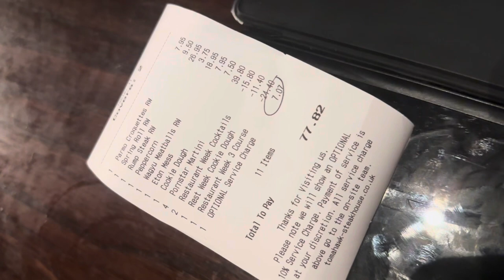Tomahawk Steak House, Newcastle Quayside - Restaurant Week - Review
So we don’t get a lot of time off together, it was restaurant week and we decided to try the Tomahawk Restaurant. We’ve always been put off by the high prices and not knowing how good they really are.

So what a great way to experience the restaurant, sort of a try before you buy sort of thing.

As you can see by the video we were not disappointed at all and we will be back again!